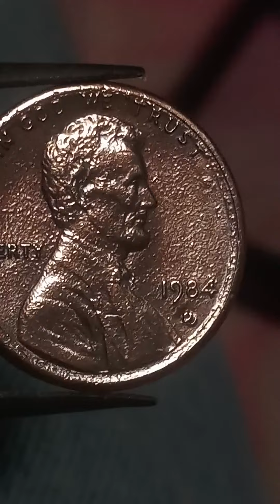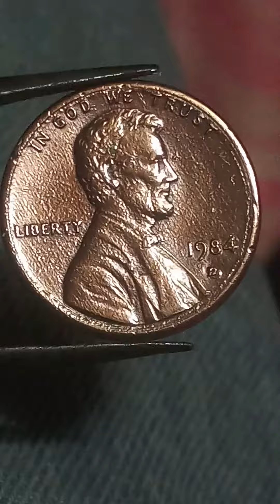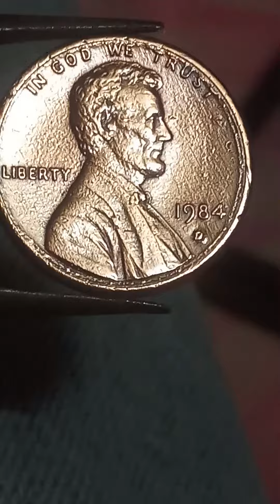coins Lincoln brass penny 1984D/D one cent 🧐🧐🧐